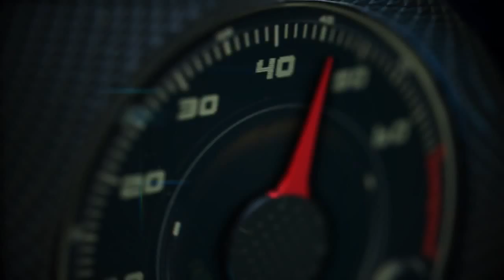Autos 0 60 Florida Car Marathon 2014 con Daniel Romagnioli